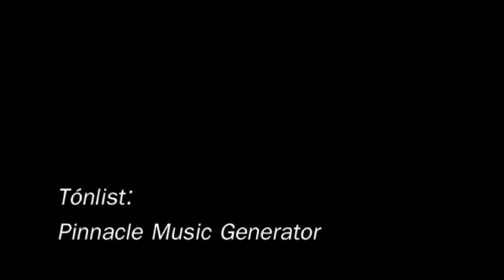Þríhnúkagígur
Down a volcano September 2014